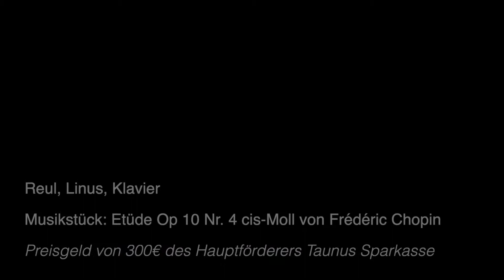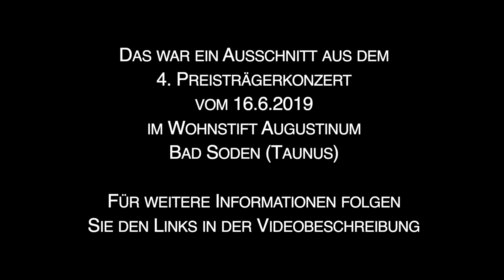Reul, Linus, Klavier, Etüde Op 10 Nr 4 cis Moll von Frédéric Chopin